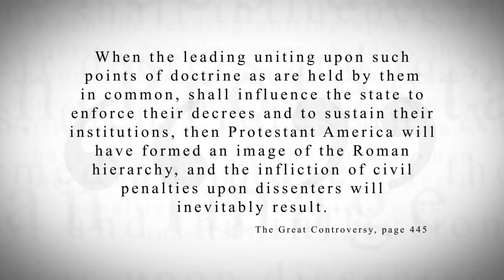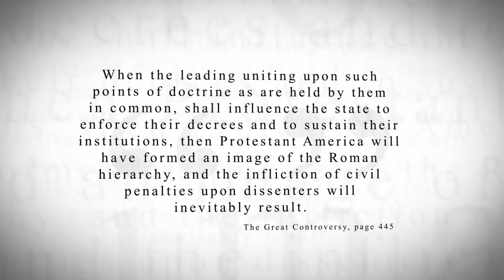KTF News - Ecumenical Assembly Commemorates Reformation